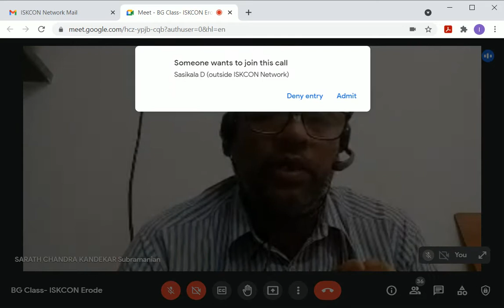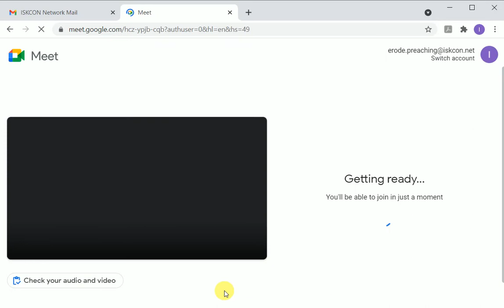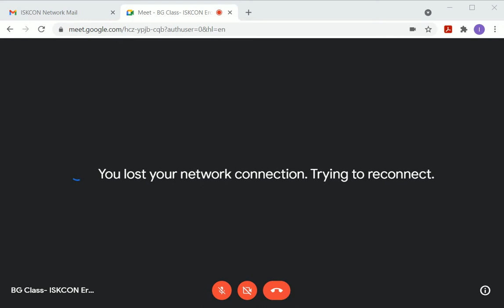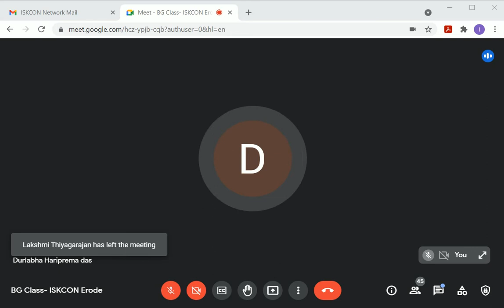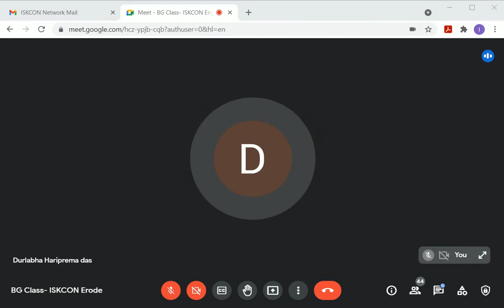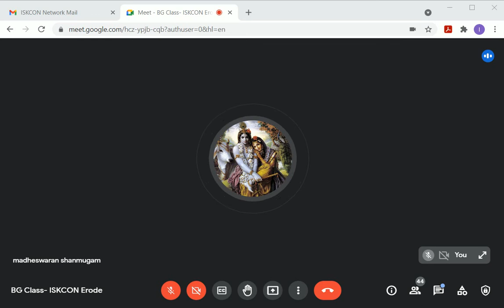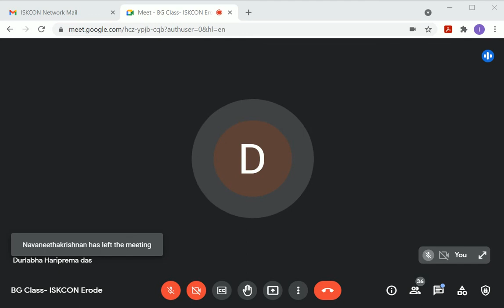ISKCON Erode: பகவத் கீதை Sloka 10.14 in Tamil by HG Sadbhuja Gaura Hari Das...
ஹரேகிருஷ்ணா
பகவத் கீதை Sloka 10.14

Bhagavad Gita Discourse held at ISKCON Erode Center..

On Every Tuesday, Wednesday, Friday and Sunday 7.00 PM to 8.00 PM

Be Happy